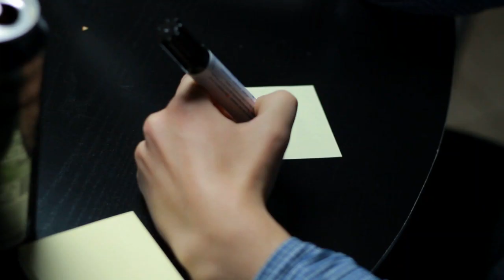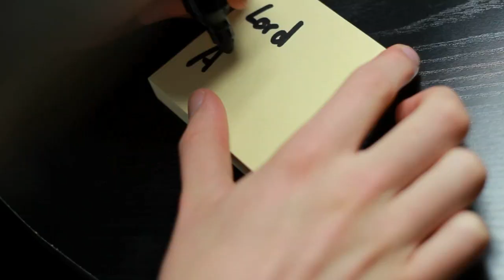Spaß mit Klebeband - Wer Bin Ich!? #3 mit Tense, RotorLevel & NeonGS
Na, wer errät zuerst welcher YouTuber er ist? :D
Es ist wieder Zeit für eine neue Runde 'Wer Bin Ich?' in YouTuberVersion! :)